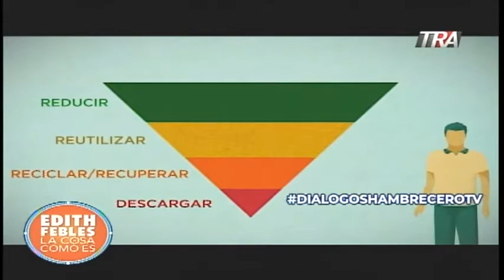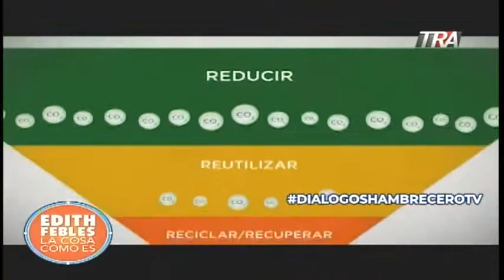#3 FAO Diálogos Hambre Cero, el desperdicio de alimentos